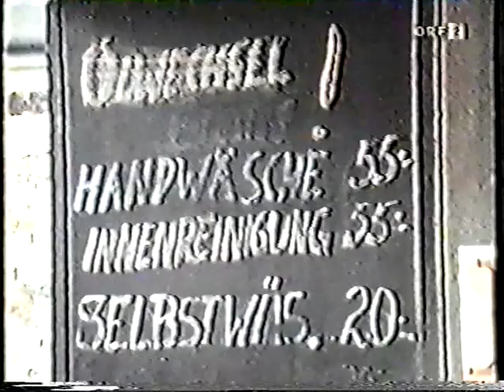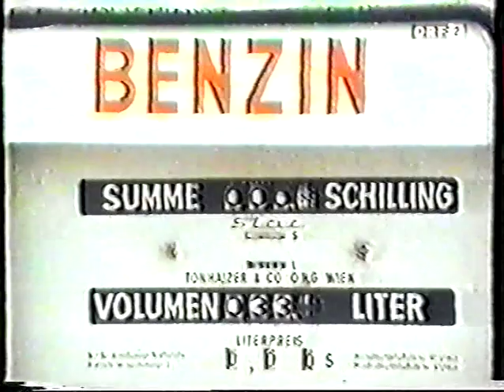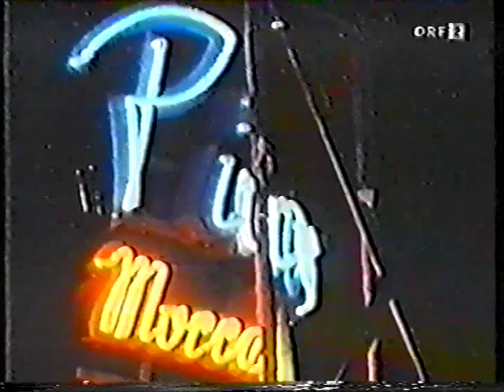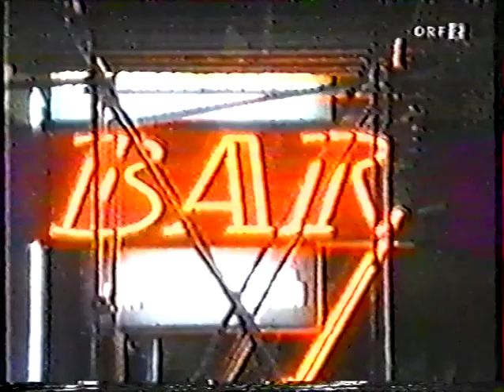TOM WAITS - ORF report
/ Tom Waits is brilliant! Buy all of his stuff...NOW!